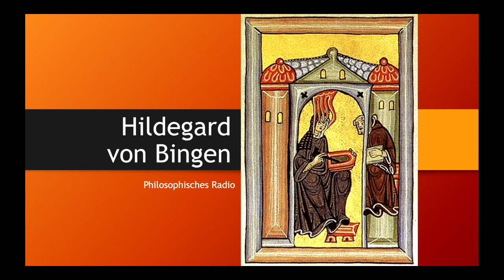Die Musik der Erkenntnis: Hildegard von Bingen (PHILOSOPHISCHES RADIO)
Die später heilig gesprochene Benediktinerin Hildegard von Bingen war nicht nur zu ihren Lebzeiten (etwa 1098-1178) eine äußerst ungewöhnliche Persönlichkeit. Die Universalgelehrte verfasste umfangreiche Werke über Mystik, Ethik, Medizin und Kosmologie und komponierte auch spirituelle Gesänge. Sie blieb zeitlebens eine intellektuelle Leitfigur ihres Ordens und im Jahr 2012 von Papst Benedikt XVI. zur Kirchenlehrerin ernannt - eine Ehrung, die in der römisch-katholischen Kirche nur wenigen Frauen zuteil wird.

SR II KULTURFUNK
REgie: Denise Dreyer
Autor: C.S. Dorchain